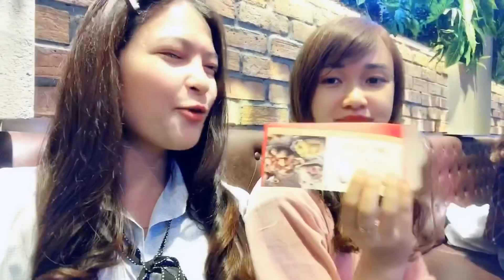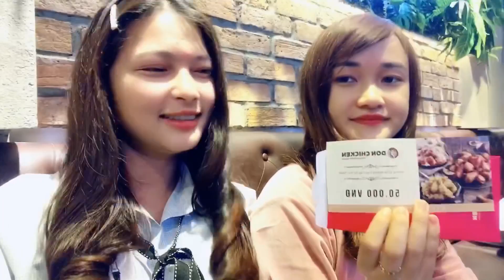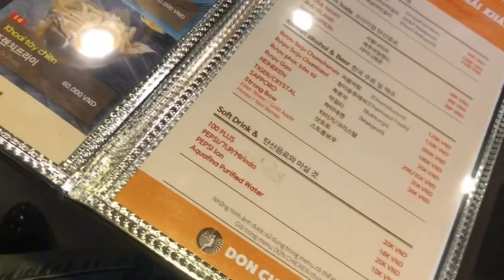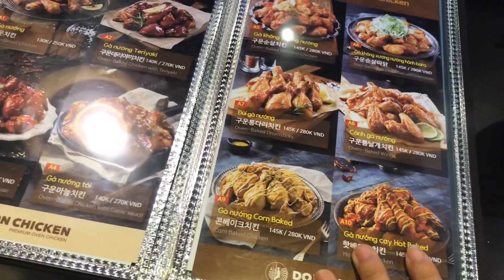Con Gái Khương Dừa Khóc cạn nước mắt vì quá “Cay”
❤ Theo dõi TRẦN NGUYỆT nhé!
☞ Bản quyền thuộc về TRẦN NGUYỆT OFFICIAL.